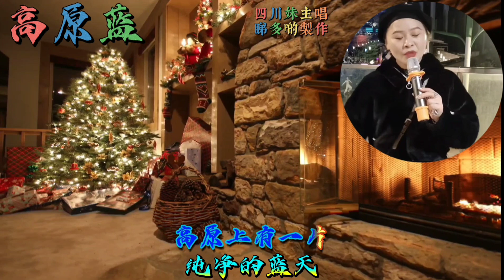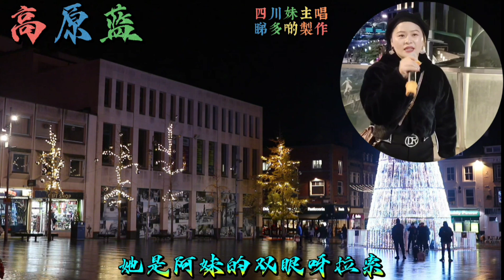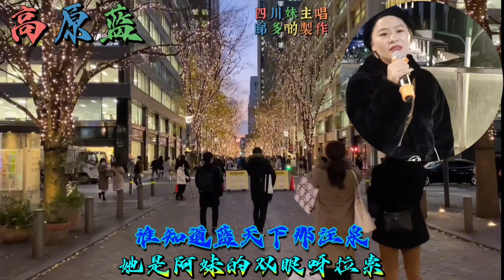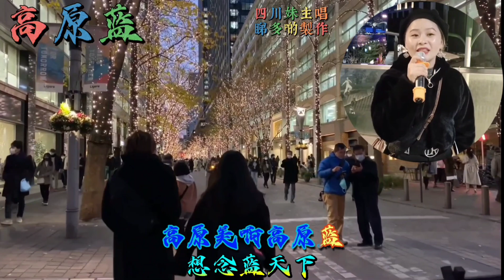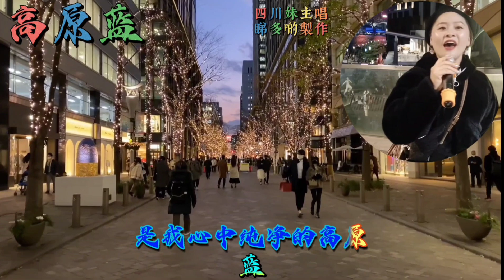20231231。四川妹主唱。高原蓝。 祝各位粉絲新年快樂